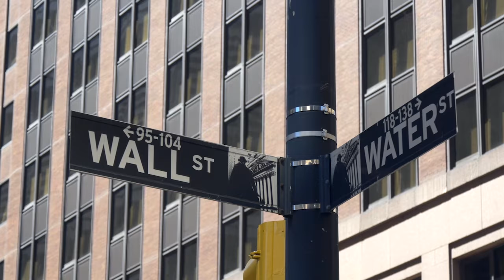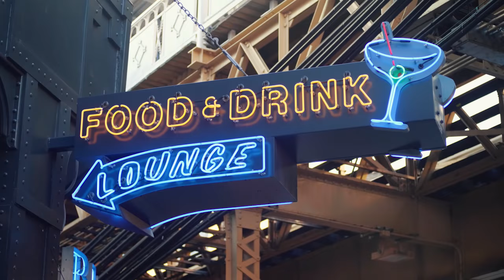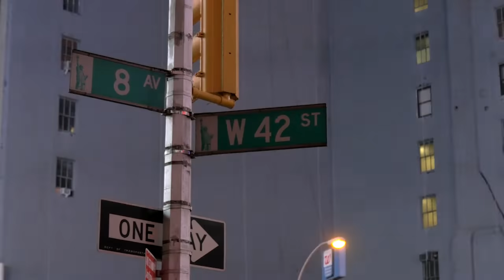NEW PARADISE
Do you like deep house music?

D.J. Highlanders takes you into the world of House music, with a tribute to the historic New York venue: "Paradise Garage".
The artist's musical vision, for those who do not know him, is always very particular ... and even this new masterpiece is for all good ears!